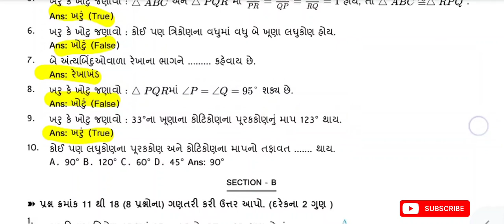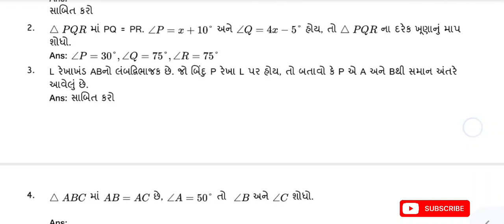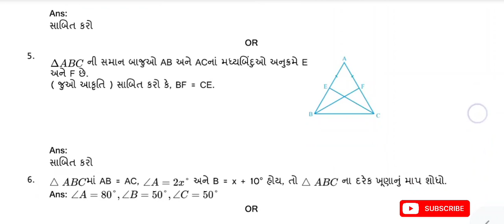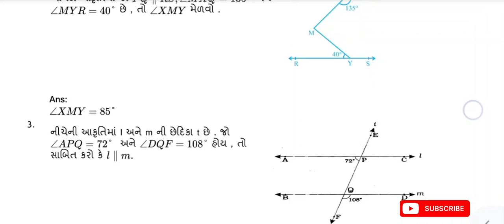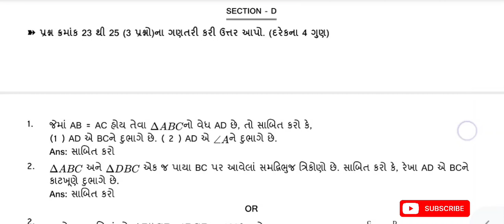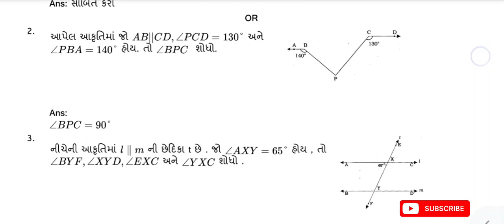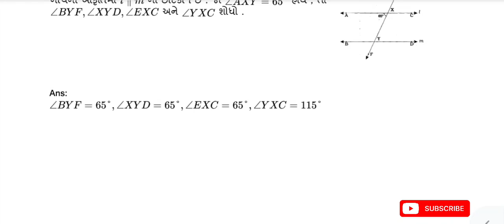std 9 maths ekam kasoti solution december 2023 | dhoran 9 ganit ekam kasoti 21/12/2023